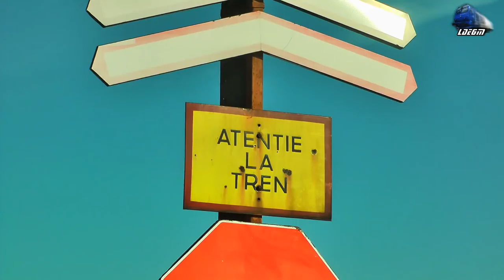Horns Show By Jimmy 64-1357-4 in Zapada/Snow Langa/Near Huedin - 25 January 2018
1:IR1834 - Timisoara Nord - Iasi - EGM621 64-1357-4 RO-SNTFC

25 January 2018